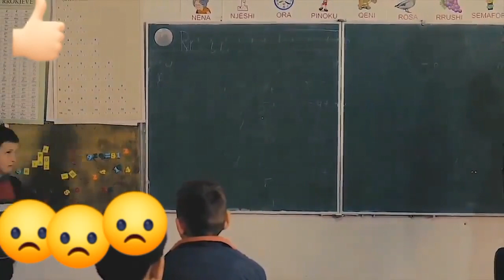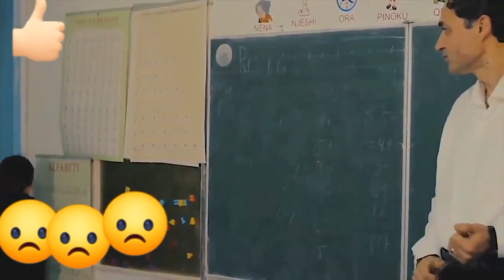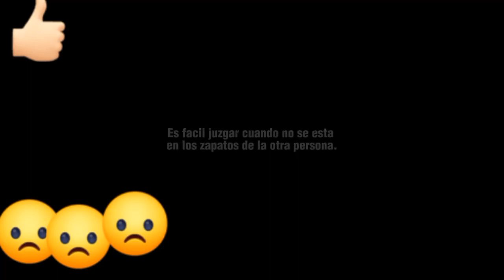Cortometraje triste y desgarrador.